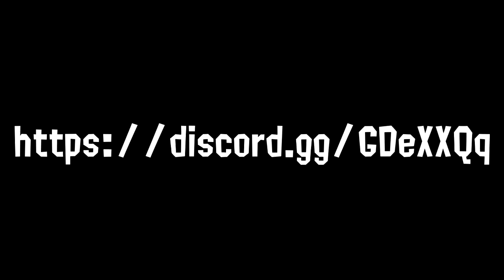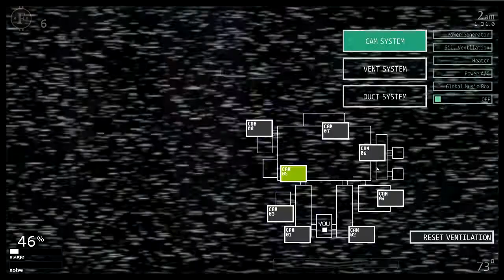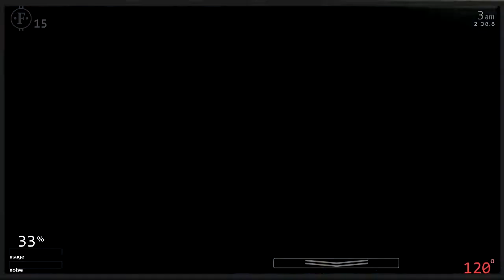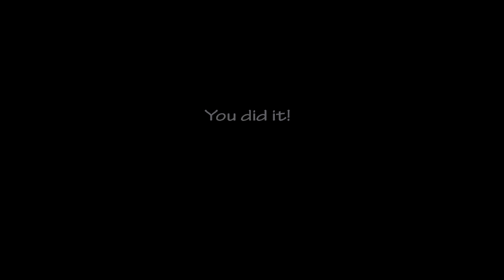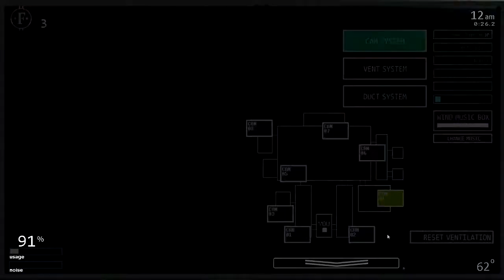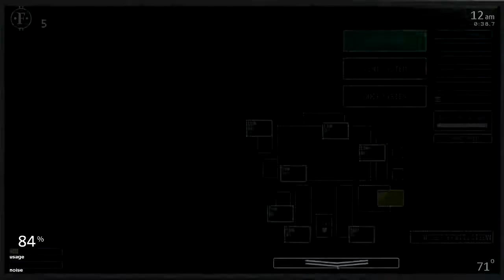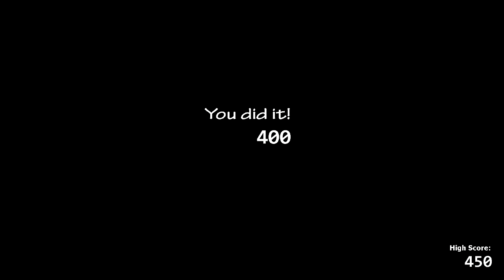ABSOLUTE CRAZINESS | Five Nights at Freddy's Ultimate Custom Night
The most insane FNAF game without a doubt!